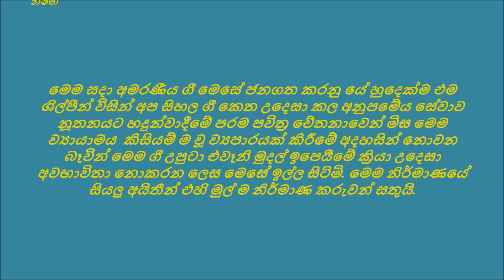විකසිත නයනින් මා ගායනය ගුරු අමරදේවයන් සමඟ සනත් නන්දසිරි පද බණ්ඩාර විජේතුංගය සංගීතය සනත් නන්දසිරි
විකසිත නයනින් මා හිනැහෙන විට ගායනය ගුරු අමරදේවයන් සමඟ සනත් නන්දසිරියන්ගී පද බණ්ඩාර විජේතුංගයන්  සංගීතය සනත් නන්දසිරියන්